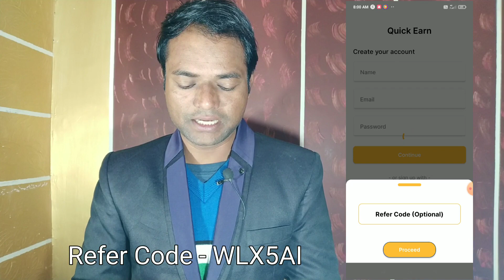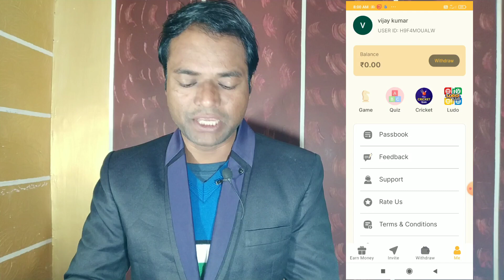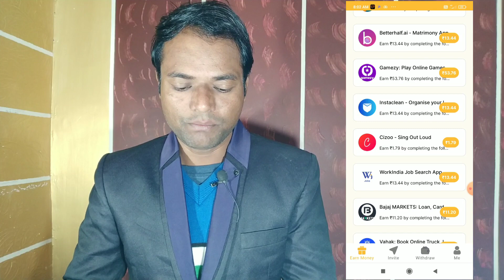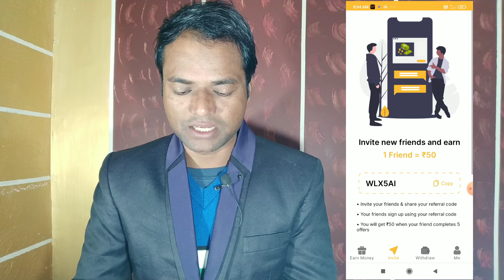Real Earn Money App with Proof | Paisa Kamane Wala App New | Best Earning App for Students 2022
is video me ap real earn money app with proof dekhege. ye paisa kamane wala app new hai. yadi ap best earning app for students 2022 search kar rahe the to ise use kare. iska name quick earn app hai.

Refer code - WLX5AI

quick earn app se paise kaise kamaye
how to earn money from quick earn app
earning app
best earning app with withdrawal
part time kamai app